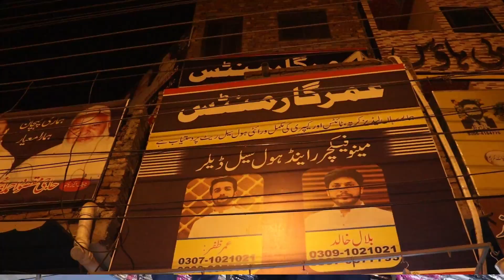Velvet embroided 3 piece suit cheap price in Lahore || Ladies stich cloths winter stuff 2021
Address. kacha jail road umer garment. Lahore.
Wholesale market.